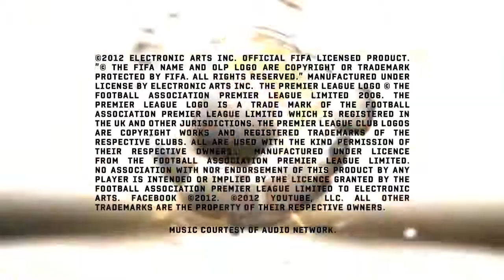FIFA 13 Best Goals of the Week Round 32